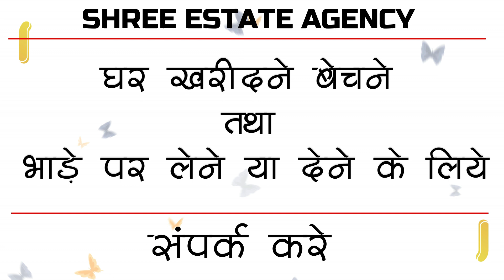Bhoomi Acropolis Complex (Virar West) - 1BHK मास्टर बेड रूम || मात्र :- 28.Lac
1BHK Flat For Sale In Virar West. Sale Amount :- 28.Lac, 660 SQRFT Area. 330 Carpet Area. 2.5Km From Railway Station. All Facilities Are Available In The Complex. 5th Floor Flat, 15th Floor Tower. GYM, YOGA Class Health Centre, Children Play Ground Area, Bat Minton Court, And ETC. Car Parking Space Area. Modular Kitchen,Gyser, Western Toilet, Intercom Facility And Many More Facilities. Near By :- School, Rickshaw Stand, Hotel, College , Temple & Many More Facilities. Any More Information Contact To Shree Estate Agency. 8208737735 / 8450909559. REAL ESTATE PROPERTY DEALER